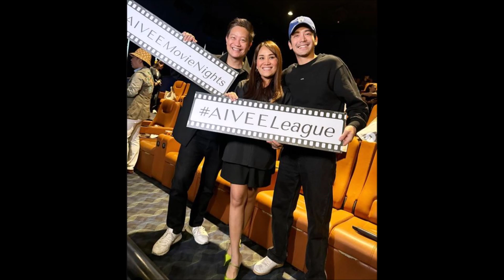JOSHUA GARCIA PINABILIB SI BIG BROTHER NAKIUSAP WAG NG PAIYAKIN DR AIVEE SUPPORT DIN KAY JOSHUA